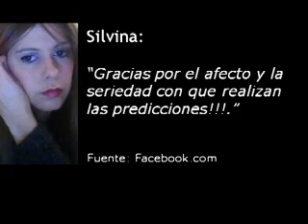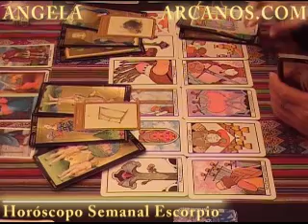Horoscopo Escorpio del 22 al 28 de noviembre 2009 - Lectura del Tarot